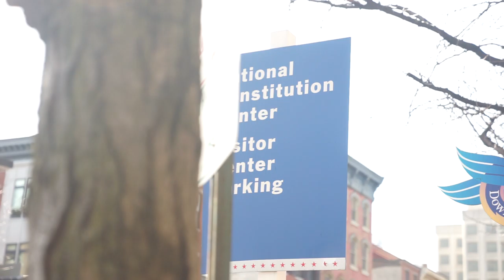The Philadelphia Vlogs || Public Transport || New Video Equipment || Krishnendu Vlog #141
Went to meet Asya Photography in Philadelphia.
Got to use and bring over some dope equipment to shoot.
And I used public transport in Philadelphia, bus, metro, the works.
Her work is incredible.

And yes, there is nosmallcreator and I am part of that movement.